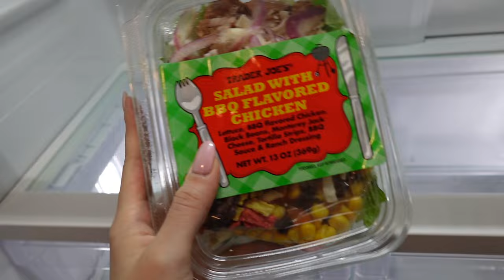vlog: moving to CA, empty luxury apartment tour, leaving Seattle!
Happy new year everyone!! Hope everyone had a wonderful holiday season, I’m so excited to be back in the new year with some moving content for you guys! It was such a big move from Seattle, Washington to California but I’m so excited for this new chapter and to take you guys along with me!